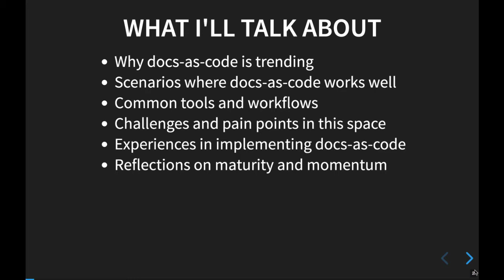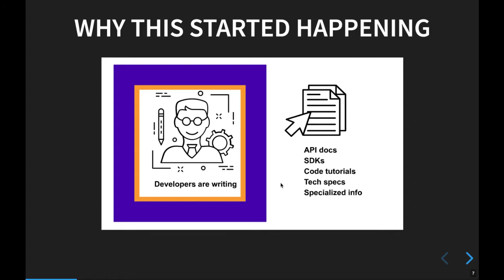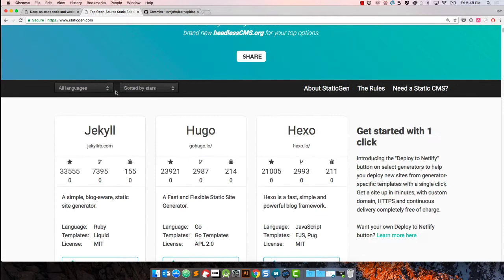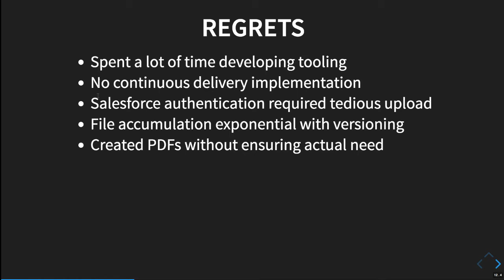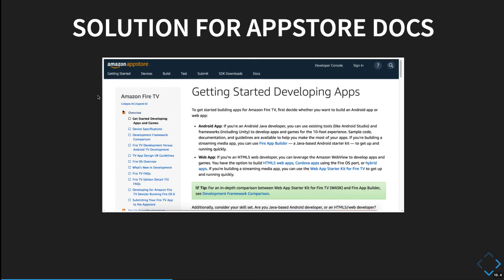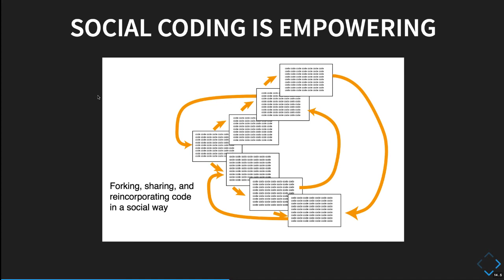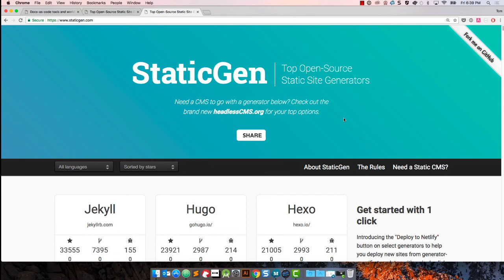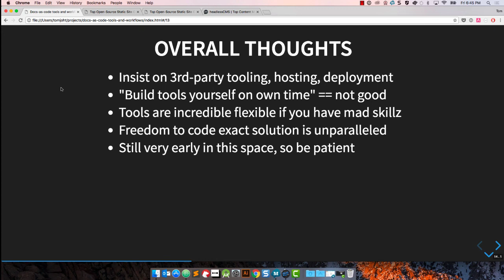Docs as code tools and workflows presentation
Presentation to the STC Rocky Mountain and WTD Denver groups.